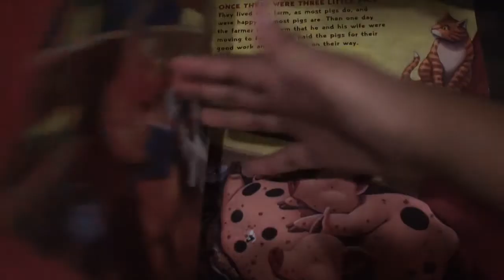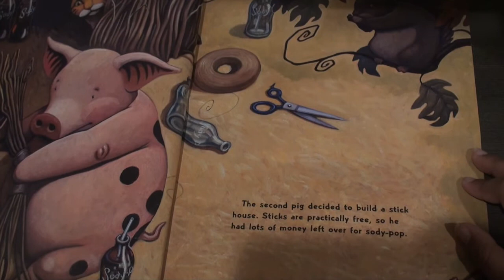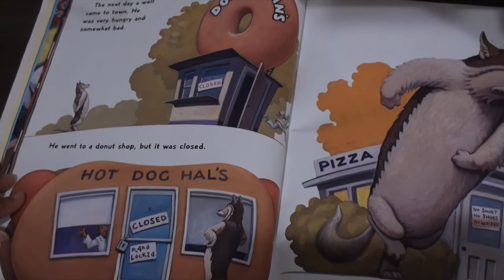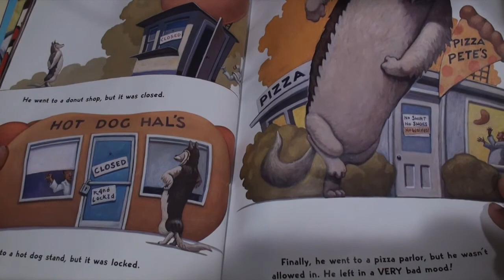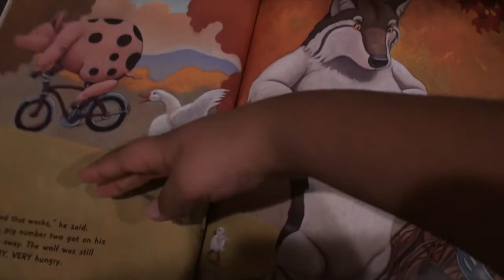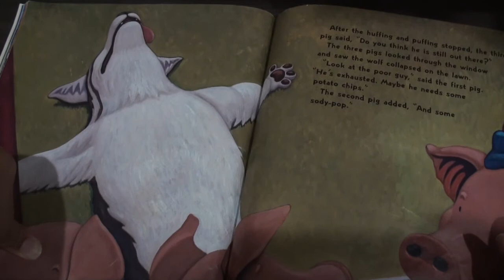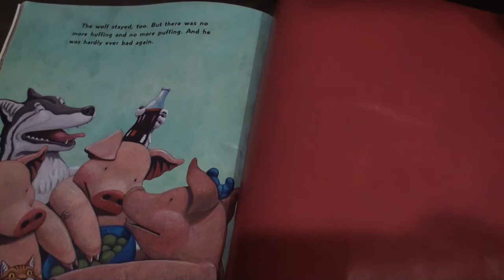Three Little Pigs | Mark Teague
I'm reading Three Little Pigs. I really hope you enjoyed it because when I was little I really loved this book. Also please consider hit the like button with the notification bell because if you don't you won't get a notification every time I post so please make sure to hit that notification bell. Also if you liked the video that would be very helpful. I really want to get at least 50 subscribers so please smash that sub button. More videos coming up. I'm a little short on books, but I will make sure to catch you up on any other books.

Bye for Now!